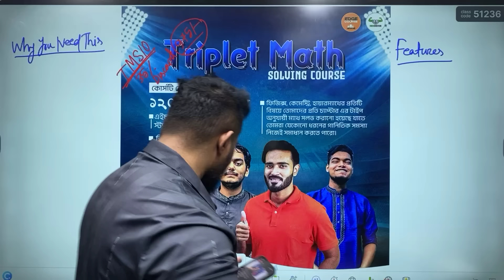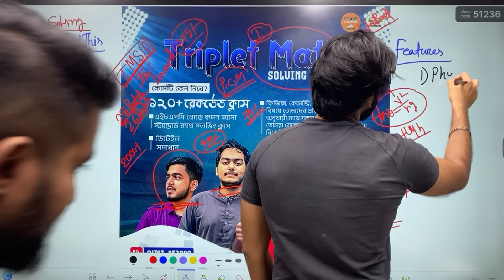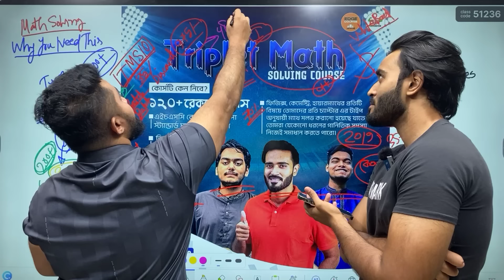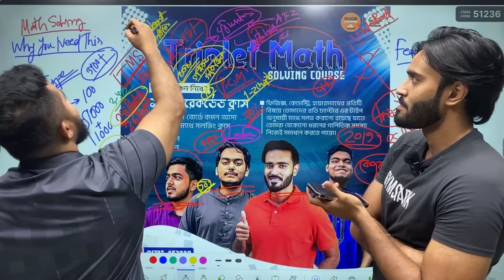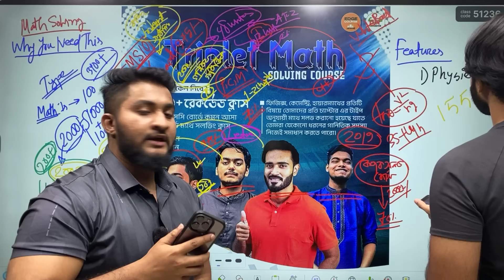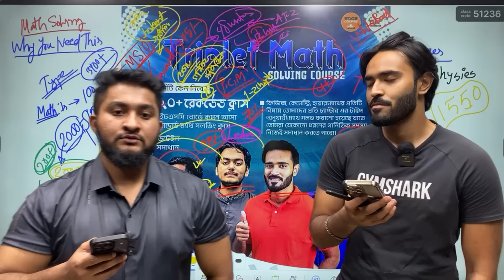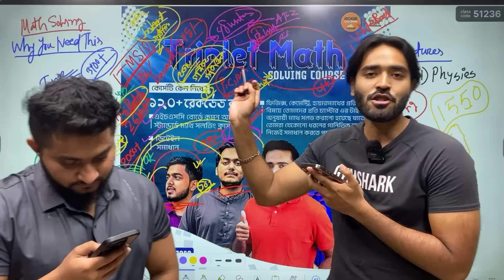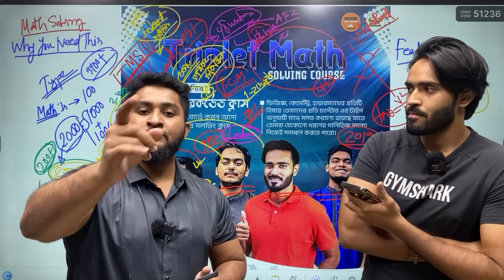ম্যাথ সলভিং কিভাবে করা উচিৎ *Recorded Live Guideline*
কুপন: tms10

🔥 Triplet Math Solving Course
 👉কোর্সটি কেন নিবে?
 -১২০+ রেকর্ডেড ক্লাস
- এইচএসসি বোর্ডে কমন আসা স্ট্যান্ডার্ড ম্যাথ সলভিং ক্লাস
- ডিটেইল সমাধান
- ফিজিক্স, কেমেস্ট্রি, হায়ারম্যাথের প্রতিটি বিষয়ে তোমাদের প্রতি চ্যাপ্টার এর টাইপ অনুযায়ী ম্যাথ সলভ করানো হয়েছে যাতে তোমরা যেকোনো ধরনের গানিতিক সমস্যা নিজেই সমাধান করতে পারো।